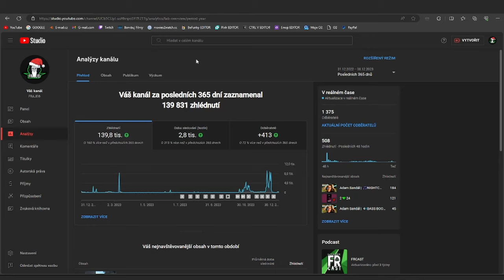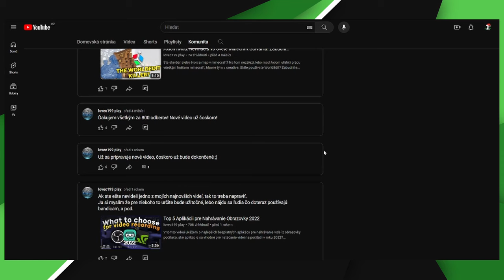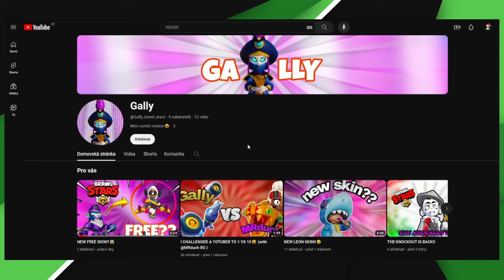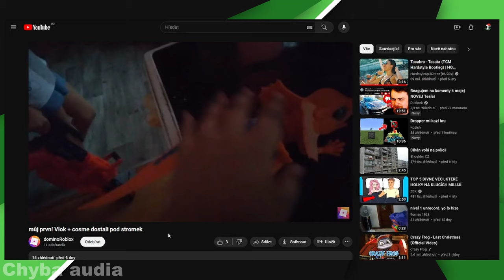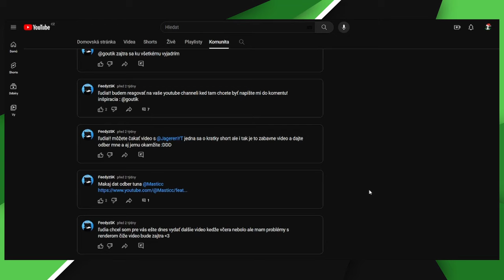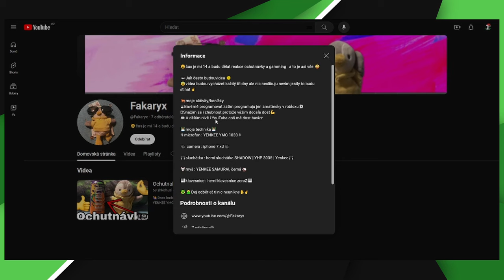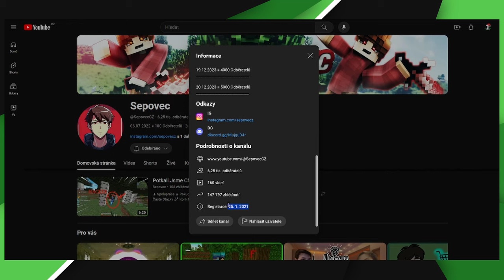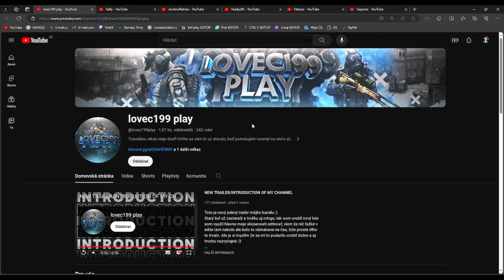Hodnotím vaše kanály #26 | 🎆[NOVOROČNÍ SPECIÁL]🎇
⬇️PŘEČTI SI POPISEK⬇️
A je to tady, dlouho očekávaný moment!
Přeji příjemnou zábavu a vše nejlepší do roku 2024!
✅SOCIÁLNÍ SÍTĚ✅
📅ROZVRH📅
Videa vycházejí každou STŘEDU!
🆒PODPOŘTE TAKÉ🆒
©Fraje®2024